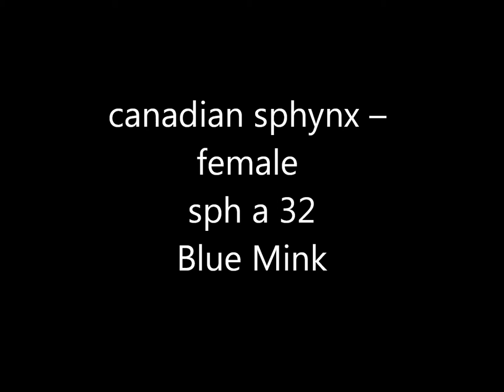JOSER SELMA - female, Blue Mink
sphynx cattery JOSER